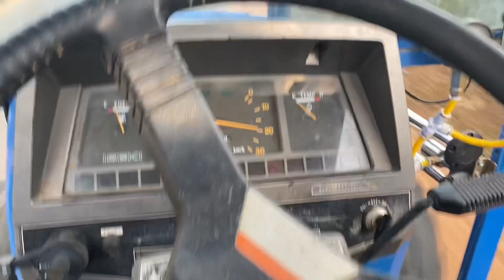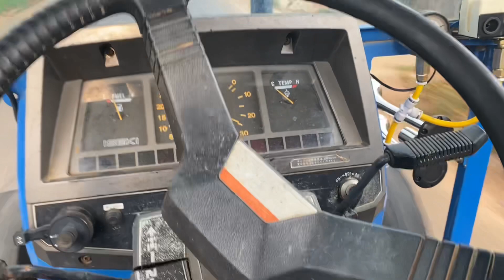Test và bàn giao ISEKI TA417 cả móc 180tr. Cảm ơn ae luôn tin tưởng ủng hộ